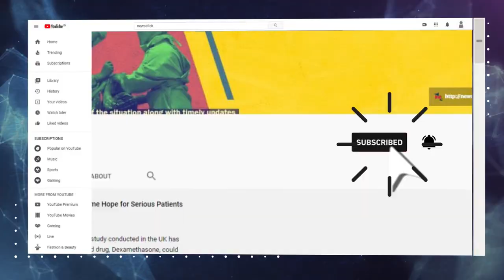India, COVID and the Right to Food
Professor Dipa Sinha, from Ambedkar University -Delhi (AUD) and the Right to Food Campaign-India, speaks on the impacts of the COVID lockdown in India on the food and nutrition status of the working classes. She explains how the government's response has been inadequate in dealing with the food crisis emerging out of the lockdown. At the same time the regime is pushing for greater corporatisation of Indian agriculture. She makes the case for a re-imagination of the procurement and distribution system by including diverse crops, greater decentralisation and universal coverage.

This presentation was part of the webinar 'COVID-19: Deglobalisation and the opportunity for Food Sovereignty', organised by Global Dialogue for Systemic Change Focus on the Global South, Rosa Luxemburg Stiftung-South Asia and Newsclick . It was broadcasted on 9 July, 2020.